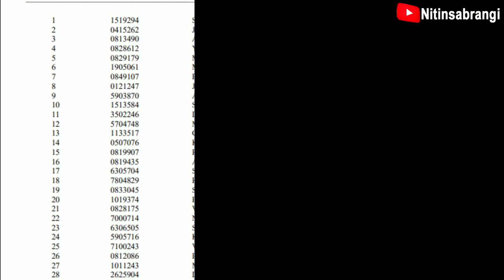राल मॉडल बनीं 2 बहनें | IAS Tina Dabi And Riya Dabi Success Story | UPSC Topper Tina Dabi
UPSC Topper IAS Tina Dabi And Riya Dabi Success Story in Hindi

This video is of UPSC topper Tina Dabi and her sister Riya Dabi. Tina Dabi is an IAS officer of Rajasthan cadre. Taking inspiration from Tina Dabi, her sister Riya Dabi also prepared for UPSC exam and secured 15th rank. The Dabi family lives in Delhi. Both the sisters' father is a government employee and mother is a domestic woman. Tina Dabi and Riya Dabi are role models for the girls of the country. His success inspires girls. He made his dreams come true with hard work. He is proud to be his IAS officer. The whole story of Tina Dabi and Riya Dabi is unique.

यह वीडियो यूपीएससी टॉपर रहीं टीना डाबी और उनकी बहन रिया डाबी की है. टीना डाबी राजस्थान कैडर की आईएएस ऑफीसर हैं. टीना डाबी से प्रेरणा लेकर उनकी बहन रिया डाबी ने भी यूपीएससी एग्जाम की तैयारी और 15वीं रैंक हासिल की. डाबी परिवार दिल्ली में रहता है. दोनों बहनों के पिता सरकारी कर्मचारी हैं और मदर घरेलू महिला हैं. टीना डाबी और रिया डाबी देश की लड़कियों के लिए रॉल मॉडल हैं. उनकी सफलता लड़कियों को प्रेरणा देती है. उन्होंने मेहनत से अपने सपनों को सच किया. अपने आईएएस ऑफीसर बनने पर उन्हें गर्व है. टीना डाबी और रिया डाबी की पूरी कहानी अनोखी है.

✔️About Channel-
Nitin sabrangi is A True Story Writer. Here give you True Stories. Hope You Like This.